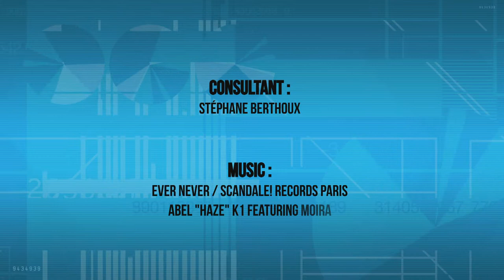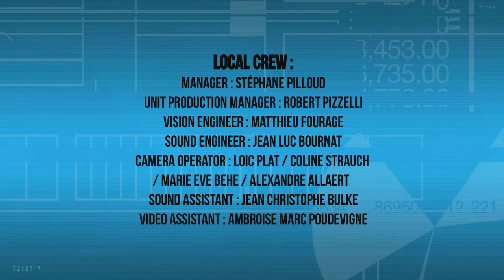Cannes €co 2012 : "International, national and regional film commissions role", by Christine BERG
Christine BERG is deputy director of the German Federal Film Board (FFA) with many years of experience in film funding in Germany. She also worked for the production company "Kinowelt" where she produced "Mostly Martha". She discusses how the german federal fund provides support to film industry and about diverstity of jobs in this industry.
The discussion is moderated by Martin CUFF, executive director of the AFCI (Association of Film Commissioners International), on "La Croisette" at The Cannes International Film Festival 2012, and introduced by Ian ROBERTS.
This interview is an extract from the fourth episode of "Cannes €co 2012" series, produced by "Paramax Films" and "Monde Ouest", to examine the financial side of making films.